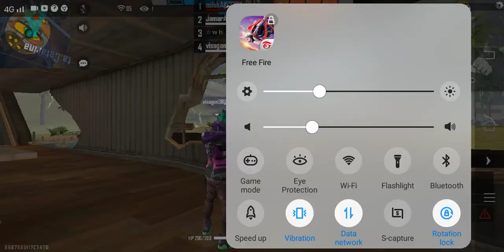class squad gameplay please support ❤🥀